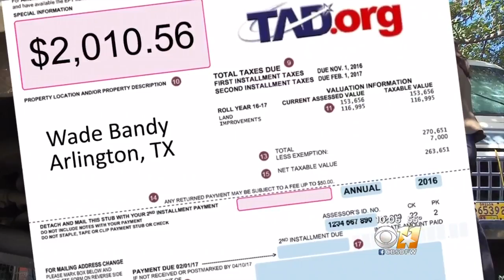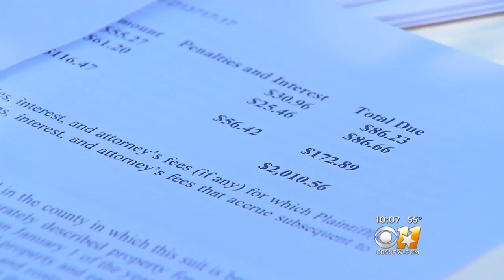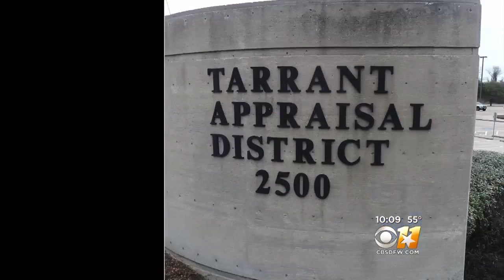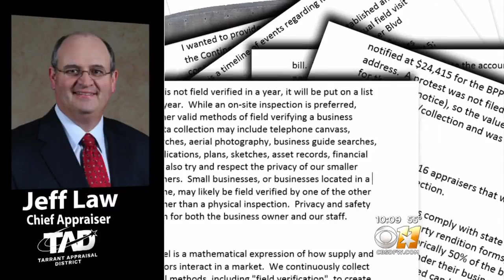New Questions About Appraisal Process For Tarrant County Businesses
A big tax bill from Tarrant County threatened an Arlington man's garage door repair business. "Do I close the business? Do I say 'they finally got me?"